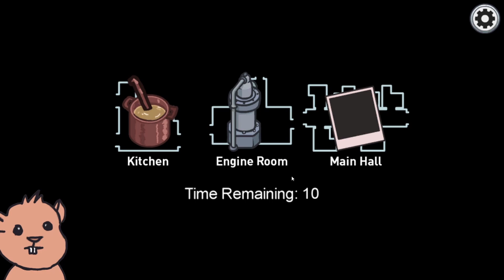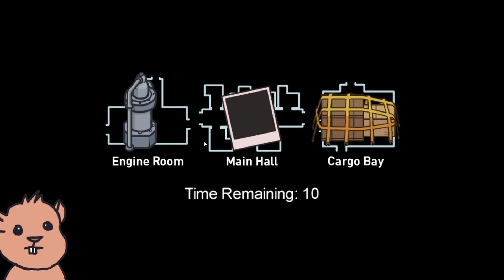Serwery wybuchają?! | Among Us | Aktualizacja z The AirShip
[ Rozwin Opis ]

Dziekuje za to ze czytasz te wiadomosc
naprawde zalezy mi na reaktywacji kanału
naprawde polecam zostawic łapke w góre
jesli ci sie podoba a jesli nie to zostaw łapke w dół
Pozdrawiam ReroxPL

Tagi dla zasiegow:
Among us the airship the best maps

mandzio szlak wratekpl klipy shotowanie M4kro Doncaix Enderchest craftserv crafthost serv host titanaxe titan axe pickaxe pukawka maxcraft max craft craftowac lubic uwielbiac sharder survival prywatny serwer sherders death lisek chitrusek darlingowiec salami sasami szlam kula szlamu hermicraft hermi craft jajko jajecznica jajkomat kalambury widzowie widzow widzami widzowice wojanowice wojan moj serwer minecraft majkraft majkraftowo krainamc derpmc derp derpy derpowisko garry mod mods garrys counter strike global offensive cs go csgo aktualizacja  swap deathswap nexe stronghold wikipedia tekstury txt pack pluginy masakrowicze youtuberzy youtube jutiperki jutiperzy kaskaderzy malaze kierownik kierownicy morderca horror horrorek szendi mapa mapy minecraftmapy map maker makerzy tiktokerzy naruto strefa alien kosmita kosmici frugo tymbark marmulada adios polo gang sowa koneko forever thorekstatystyki youtube prosze nieprosze nieplose plose dzodzso jaworskitv jaworski sid sidoleniwiec milton miltonek moltonek krol julian pierwszy jedenasty szesnasty  yoshi szymeq minecraft hypixel dwerven mines skyblock kozak poradnik tutorial fajno fajne kozackie szacunek szacuj szymon michal jakub janek dorota marcin nara nora ala maja dziadek kocham te zasiegi esster egg nielubie kamerzyste babcia mareczek kruszwil kamerzysta zebo watacha polska polski polskojezyczne matematyka dziwne najdziwniejsze zjawiska pogodowe horror hynter kwadratowa games game masakra drama dramy dramcia comentery komentery zebopl zebogaming wpadka grand the auto gta szejsc piec update uwielbiam szacunkuje pszenosze rachunkuje kanal oceniam knaly widzow uwielbiam uwielbiac szumonek pastolektor beczka beczki ziut dwa x-kom nitek nitashi luferek cobblestone stone dirt grass tytmati flothar isupermwk zio agu marek wawrzyniak gbs kondzio player hasiek enzzi mini majk smolax dilerek minecraft ljay ljay bladii doknes urbii thehogaty vertez jasno cimno ciemno strona strony skkf nexe theewron safemodtv cyfer kozako karoleklufer farell dzejdzejka MANDZIOlive kacper rietz jawor plaga kokscraft shoty gramy ekipa friz Wratek lubi chłopców xd xdd xddd friza craft koks gram informacje ewroon shot kocham lubie nienawidze komentuje niezmuszam nielubie kocham niekocham nie wiem niewiem szhotuje discord reklamuje reklama reklamowac kupowac widziec blaszka mrblaszka diables pies kot koty pieski piesowe kotkowe nojracht team x dream tobiasz gaming tobiaszgam=ming gajming tobiaszgajmig szanuje widze niewidze lapka dół góra zasiegi bombiasz chmurka animacje pasty pasta pastowac fryzier konopski kamapka jak zrobic kanapke z maslem tiktok tik tok wiem jak cos granatowe among us fall gays rerox reroxpl roxmb rox odnaleziony zaginiony majgraft brawl stars kupa dupa cycki mama tata zabawki zabawka zabawne zabawic dzieci concent kontent nowa ja ty ona nowy szary stary stara mala maly wielki wielka szalona szalony darling miusic miuzic muzyka akcja dramat trailer polsat tvp florian jas zolw skkf diabeuu kuba kubus smok smoki smoczek smoczysko smoczoko fire ogien water woda survival serwerownia minigierki minigames tnt run death run maranowiecki diamenty sposób grafa jest kozak dead by daylight odcinek